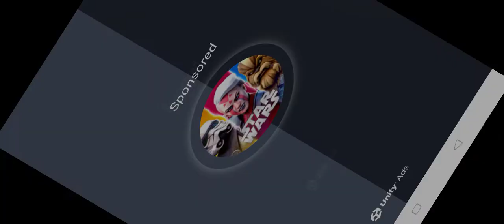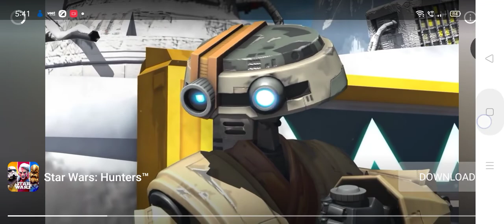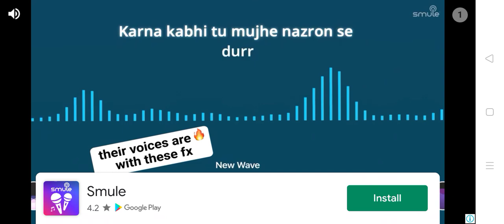July 13, 2022